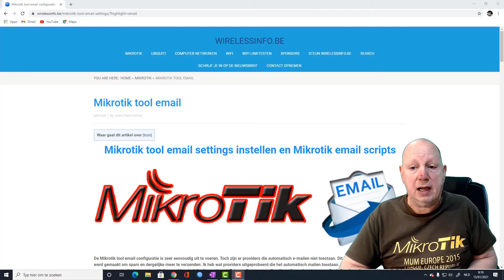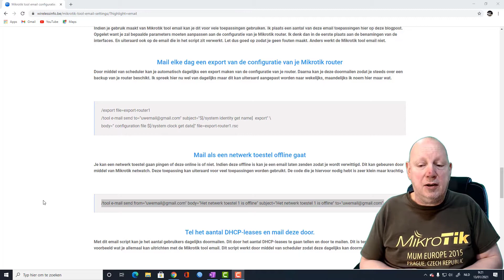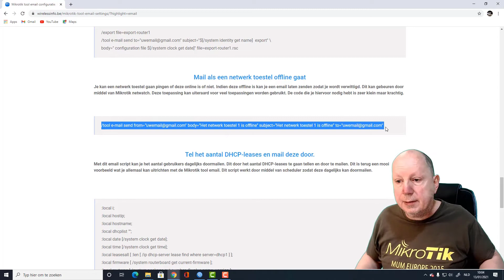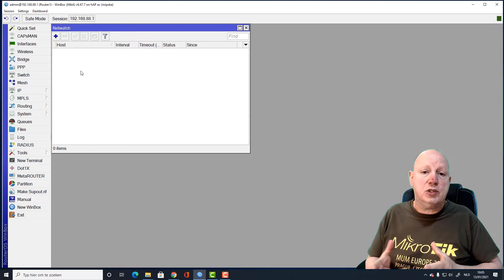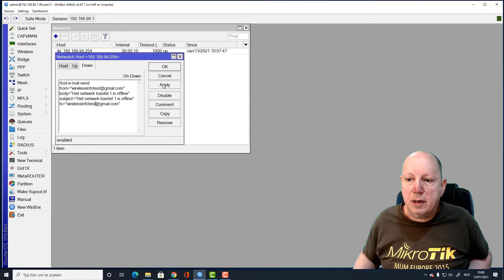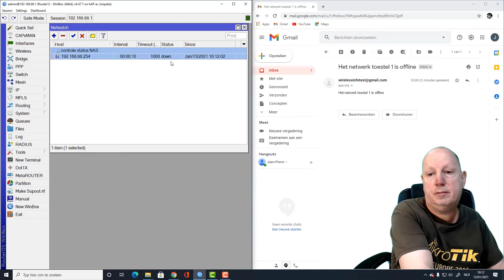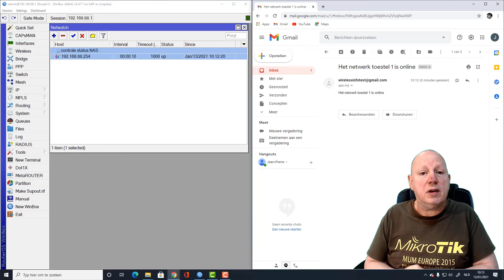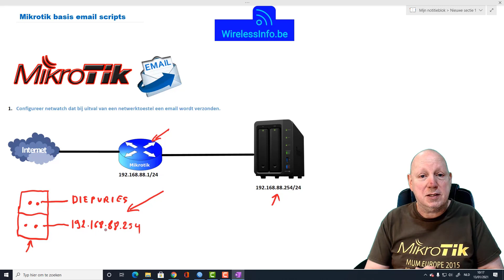Mikrotik email met netwatch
In dit voorbeeld laat ik zien hoe je Mikrotik netwatch kan gaan gebruiken om emails te zenden bij het uitvallen van een toestel. Dit is een toepassing die je als particulier kan gaan gebruiken om verwittigd te worden met Mikrotik email. Ik hoop je hiermee te kunnen inspireren.
Als extra hulp geef ik de link naar mijn blogpost mee.